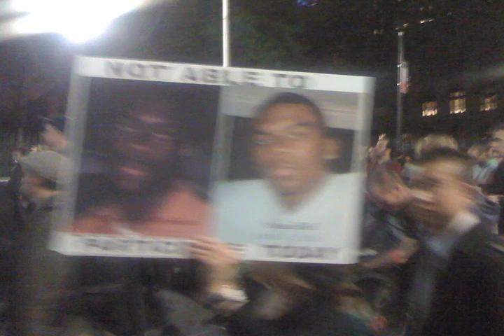occupyPROTEST on May1,2012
groups.unions and individuals rally on broadway n wall street.
rally was about 4 mile long standing.